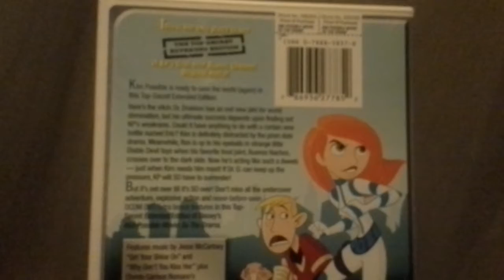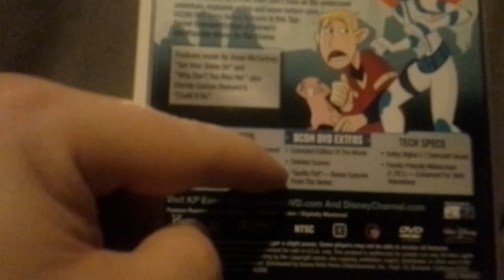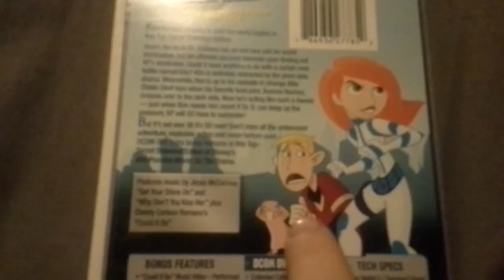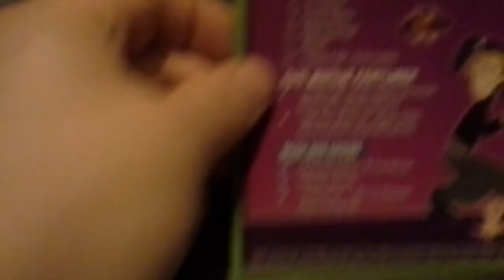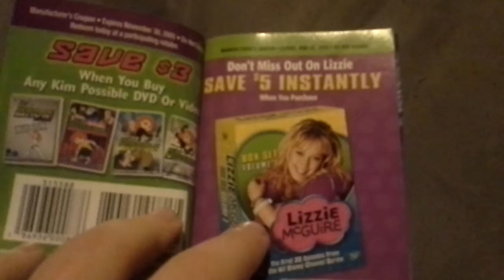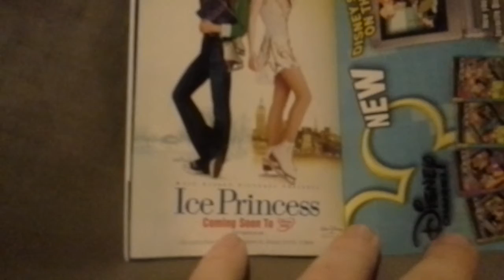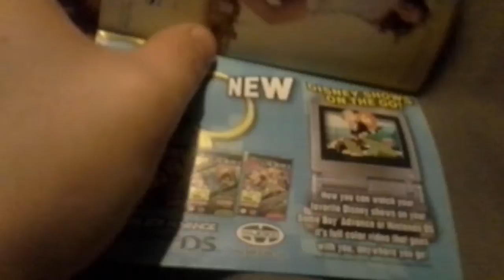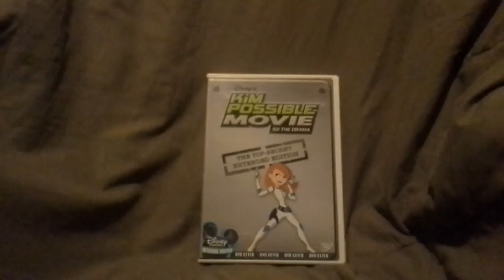Kim Possible Movie: So The Drama DVD